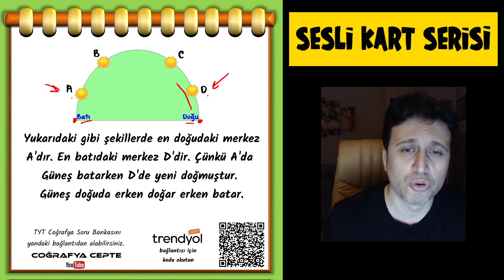GÜNEŞ'İN UFUKTA GÖRÜNÜMÜ - COĞRAFİ KONUM - TYT COĞRAFYA ÖNEMLİ BİLGİLER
TYT COĞRAFYA SORU BANKASI İÇİN
Amazon (En ucuz)

TYT COĞRAFYA 40 DENEME KİTABI İÇİN
Amazon (En ucuz)

WHATSAPP  SİPARİŞ : 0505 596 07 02

ÇOKLU SİPARİŞLERDE ÖZEL İNDİRİM VE ÜCRETSİZ KARGO (BİLGİ ALINIZ 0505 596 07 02)

KANALIN YAYIN HAYATINA DEVAM EDEBİLMESİ İÇİN DESTEĞİNİZ ÖNEMLİDİR...
1 KİTAP ALARAK KANALA DESTEK OLABİLİRSİNİZ..

ÖSYM SORU ÇÖZÜMLERİ - ÖSYM SORULARI
TYT COĞRAFYA HARİTALI SORULAR 1  - HARİTA ÇALIŞMASI
TYT HARİTALI SORULAR - ÖSYM SORULARI - HARİTA ÇALIŞMASI
HARİTA ÇALIŞMASI - HARİTALARLA COĞRAFYA CEPTE
HARİTA ÇALIŞMASI
DÜNYA HARİTA ÇALIŞMASI
TÜRKİYE HARİTA ÇALIŞMASI
YKS TYT AYT GENEL TEKRAR
COĞRAFYA GENEL TEKRAR VİDEOLARI
TYT COĞRAFYA - AYT COĞRAFYA 1 - COĞRAFYA 2